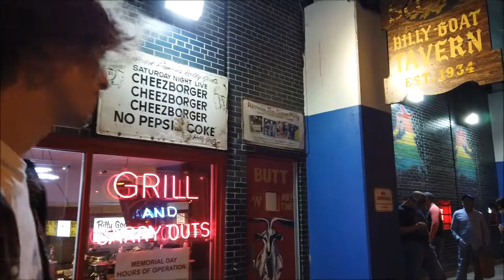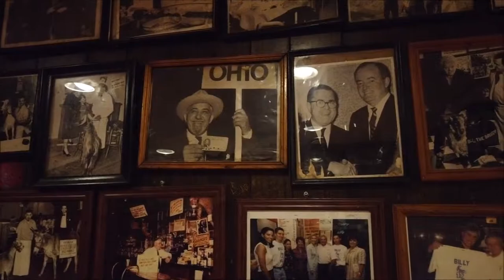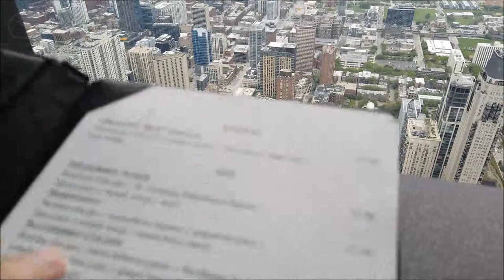VIEWS FROM THE SIGNATURE LOUNGE; The Big Squeeze Ep 04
Today, the boys walk the mean streets to a particular lounge with a breathtaking skyline! Buckle up for a wild ride!